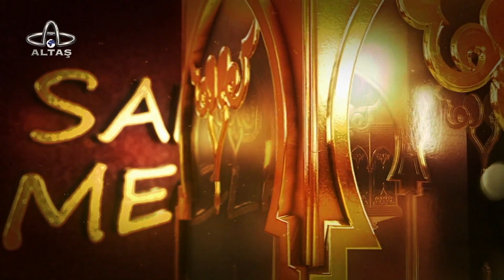Ahirete İman I Müftü Abdullah Söylemez & Vaiz Kasım Karaman I Sahur Meclisi 12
Allah'a imandan sonra gayb aleminin ikinci ana unsuru olan Ahirete İman bahsini konuştuk Altınordu Müftümüz Abdullah Söylemez Hocamla. Ahiret bilinci ile yaşamanın anlamına dair oldukça bereketli ve zengin içerikli bir söyleşi oldu. Ahirete iman etmenin akli gerekçeleri başta olmak üzere, hesap, mizan, cennet, cehennem gibi ahiret hayatına ait meseleleri ve ölümden sonraki hayata iman ederek yaşamanın insanın dünya hayatına etkileri ve benzeri bir çok konuyu ele aldık. İstifadeli olmasını niyaz ederim.